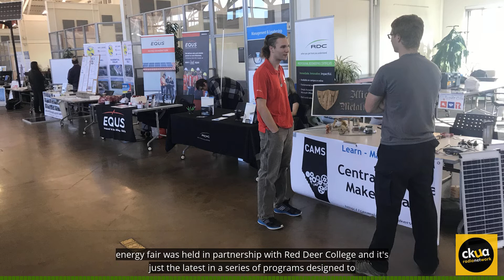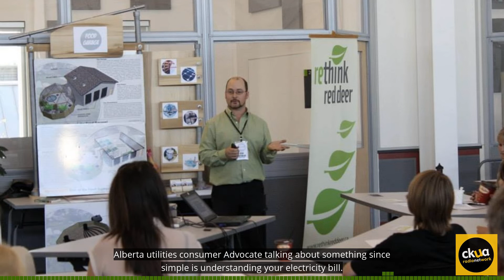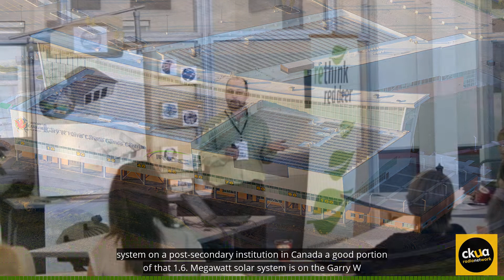206b ReThinking Red Deer as Sustainable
ReThinking Red Deer as sustainable–that's the mission of ReThink Red Deer that is at the heart of a community ceasing the leading edge of the renewable energy revolution. On this week's CKUA Green Energy Futures we talk to Rene Michalak of ReThink Red Deer. See Green Energy Futures blog for more